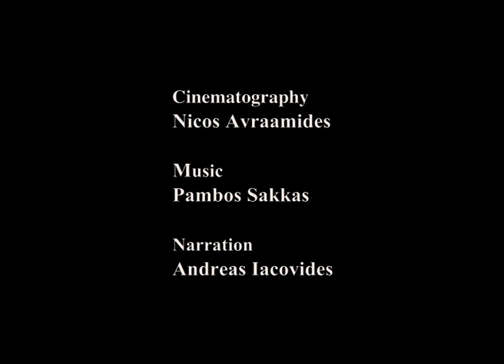Silversmithing in Cyprus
Παραγωγή:Anadysis Films Ltd (2005)
Σενάριο:  Πασχάλης Παπαπέτρου
Σκηνοθεσία:Πασχάλης Παπαπέτρου
Γλώσσα : Αγγλικά, Ελληνικά